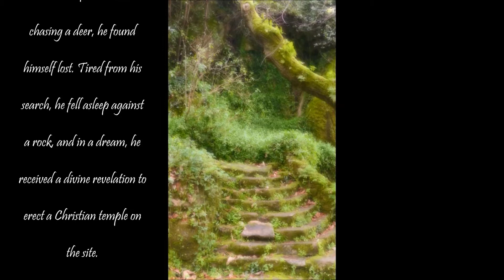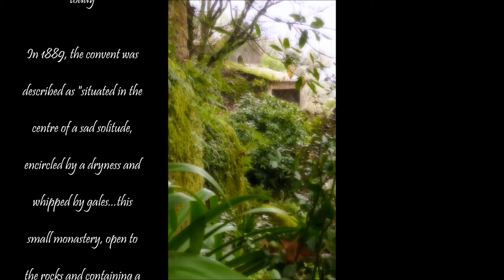Lou Reed & Antony - The Raven (Bonus Convento dos Capuchos)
Lou Reed & Antony from Lou Reeds album "The Raven" dedicated to Edgar Allen Poe.
- The Science of the Mind
- Guardian Angel
- Perfect Day

The Capuchos convent is a historical convent consisting of small quarters and public spaces located in the civil parish of São Pedro de Penaferrim, in the municipality of Sintra, Portugal.

Its creation was associated with the Portuguese Viceroy of India, D. João de Castro, and his family, but became a pious community of reclusive clergy that continued to occupy cramp humble spaces in the complex, until the religious orders were abolished in Portugal.

The convent was founded in 1560, consisting of eight monks that arrived from the Convent of Arrábida

According to a legend, João de Castro was hunting in the mountains of Sintra, and chasing a deer, he found himself lost. Tired from his search, he fell asleep against a rock, and in a dream, he received a divine revelation to erect a Christian temple on the site.

The primitive community of the convent was composed of eight friars, being the most famous of them Friar Honório lived to be 100 years old, despite having spent the last three decades of his life in penance, living inside a small hole inside the convent, which still exists today

In 1889, the convent was described as "situated in the centre of a sad solitude, encircled by a dryness and whipped by gales...this small monastery, open to the rocks and containing a dozen cells, in which can barely move the disgraceful inhabitants"

The Capuchos Convent became part of the Cultural Landscape of Sintra World Heritage Site, classified by UNESCO in 1995

In 2011, the film "This Side of Resurrection", directed by Joaquim Sapinho, was shot inside the walls of the convent.

Pictures by me (January 2015)